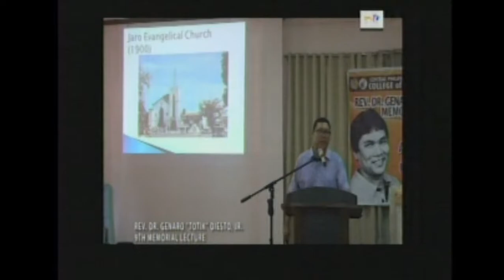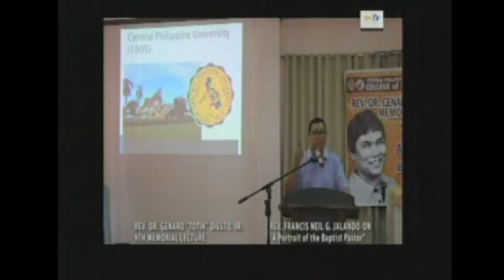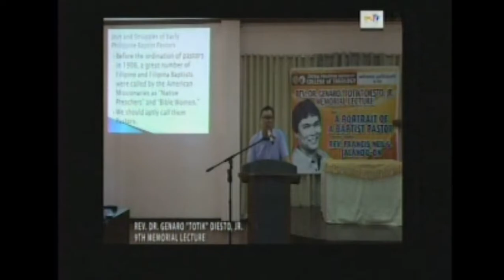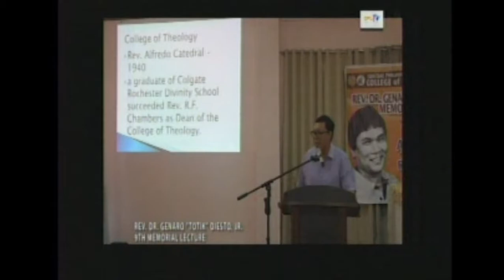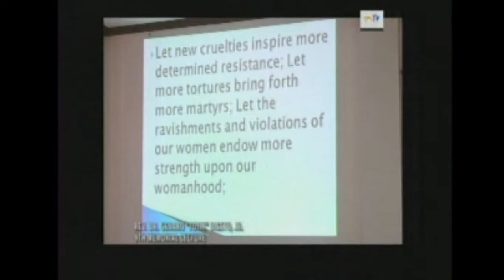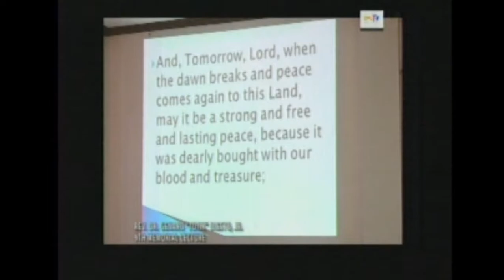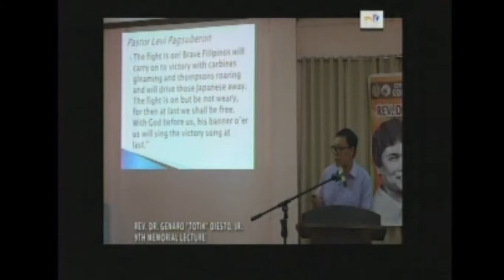CPU TV LIVE FEED